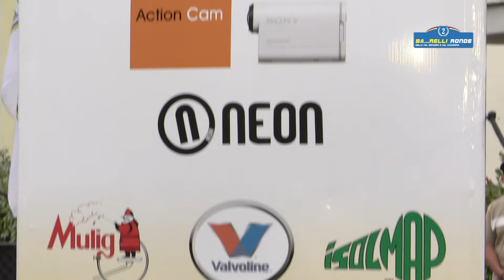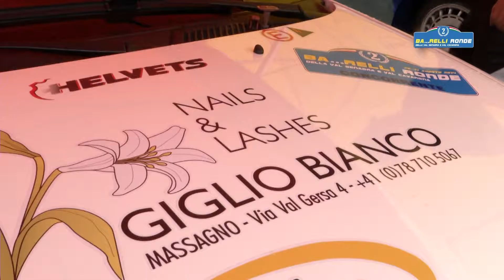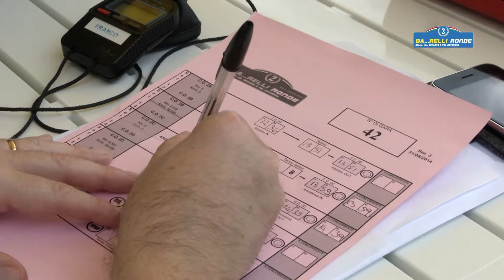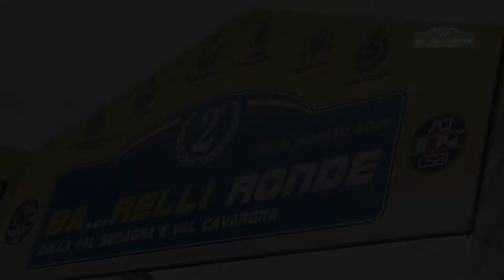2° Ba relli Ronde Chiappa Bergomi Dpd Group S S D a R L